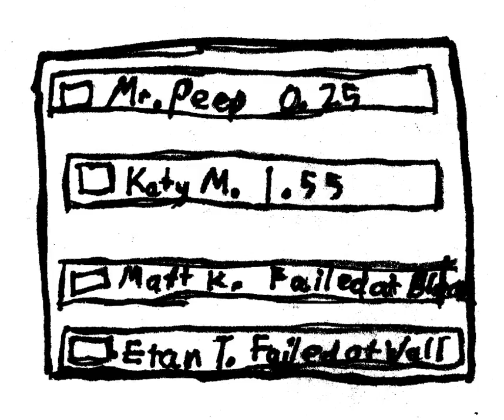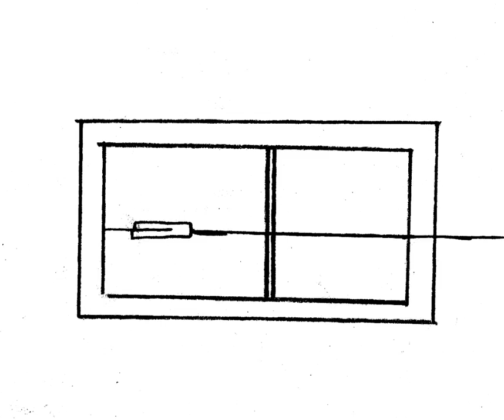College For Kids Student Flip Books - Summer 2016 & 2017 - Zak Zych Instructor - No Sound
A selection of student flip books from the class taught in hand-drawn animation by Zak Zych, August 2016 & 2017, in the College for Kids program at Meramec Community College, St. Louis, MO.